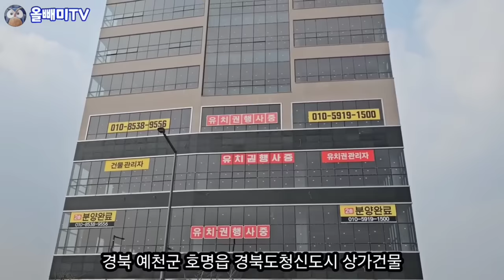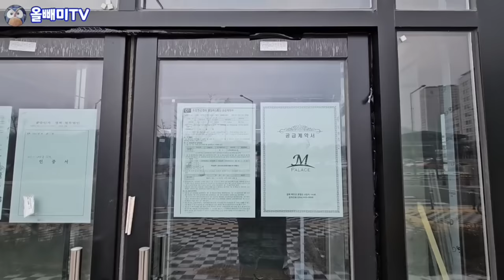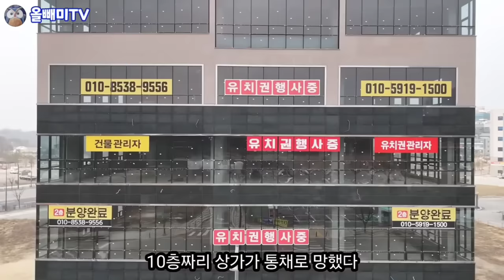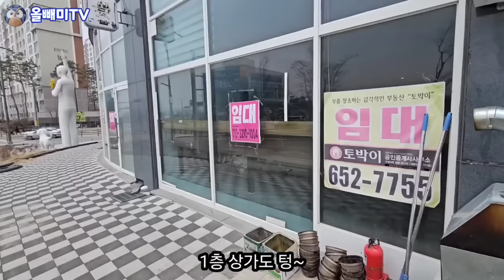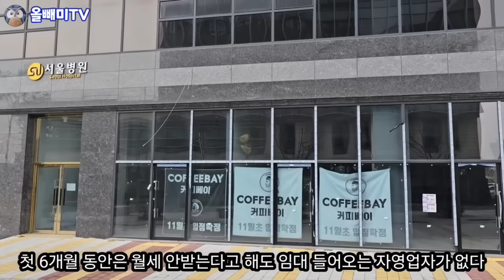[다시보기] 세금들인 시골 유령도시 ☆ 건물주는 거지 됐다